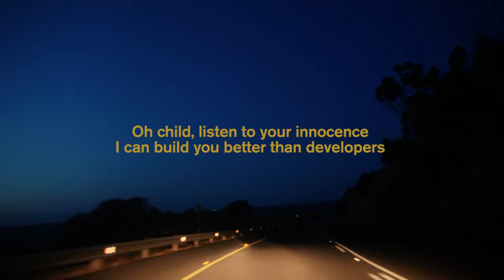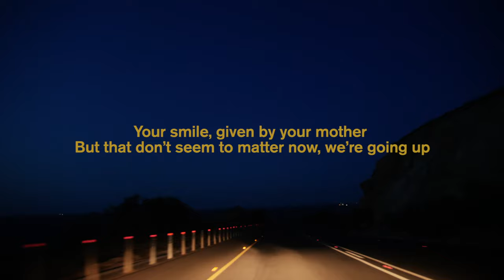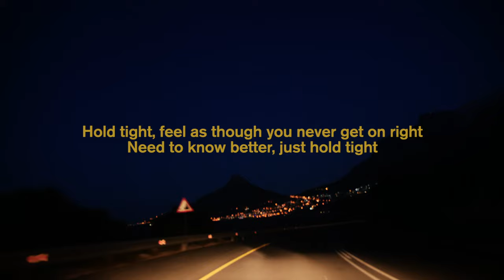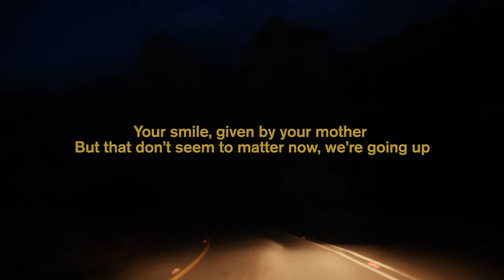Gengahr - Icarus (Lyric Video)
Official lyric video for Gengahr - Icarus.
Icarus is taken from the album Sanctuary, available now.

Directed by David J East
Produced by Virginia Hernandez
Performed by Gengahr